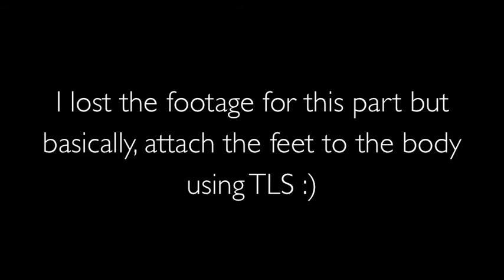Watermelophant Tutorial!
Hi everyone :)

This is a tutorial on the a "foodimal", a Watermelophant, from Cloudy with a Chance of Meatballs 2! Find the whole list of adorable foodimals
Sorry this tutorial is rather lengthy, but I hope you find it useful anyway :)

My next video will probably be a deco-den one, so look out for that!